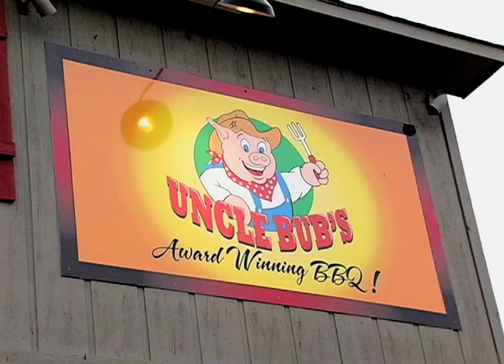Bob Rohrman Indy Hyundai November 2011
Bob Rohrman's Indy Hyundai TV Commercial November 2011